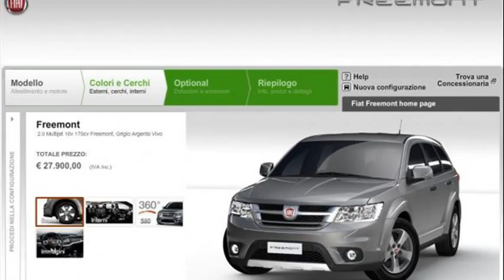fiat freemont for sale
fiat freemont sales numbers
fiat freemont sales europe
fiat freemont for sale perth
fiat freemont sales 2012
fiat freemont sales figures